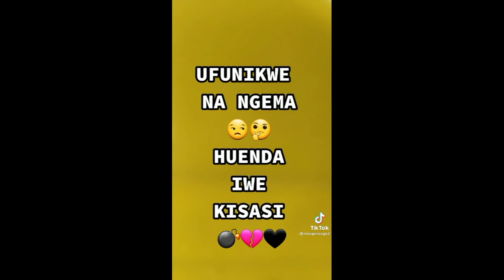Ex wangu - hidden